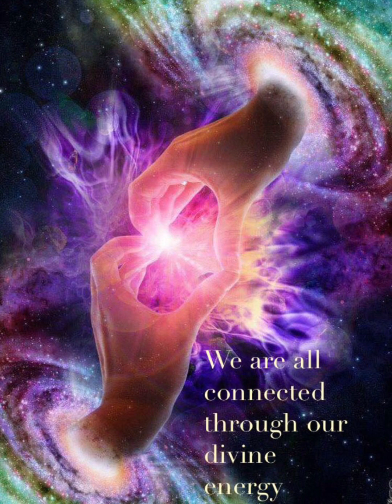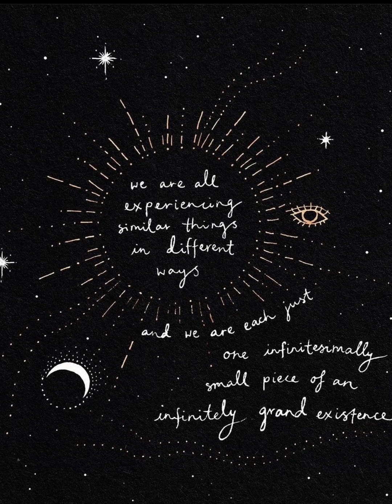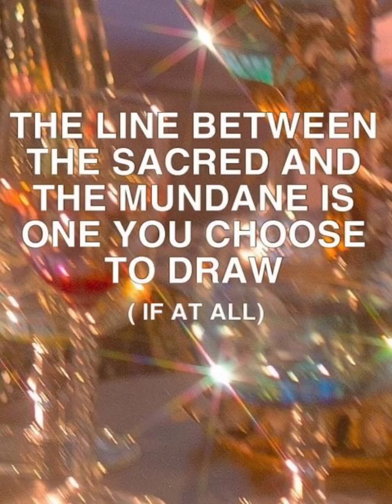Spirit of Source 🌟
Just a lady at an office today who inspired a poem… 🧡